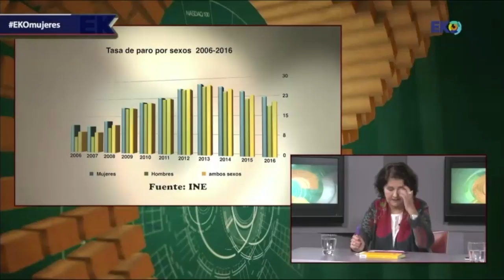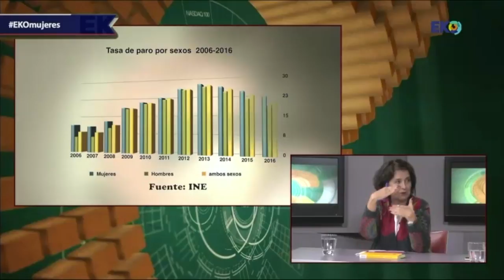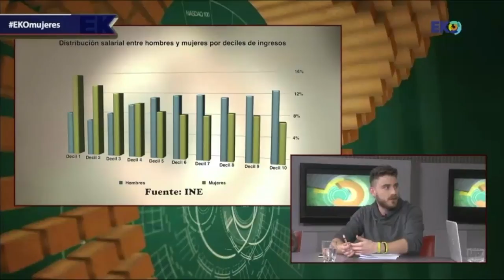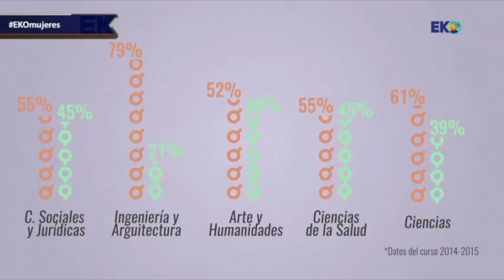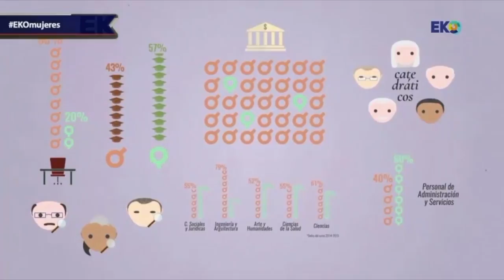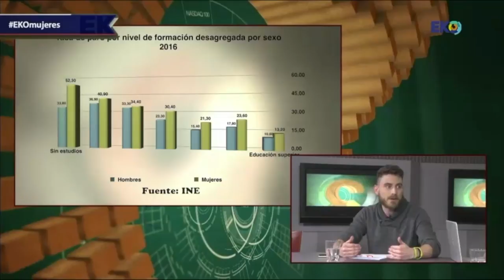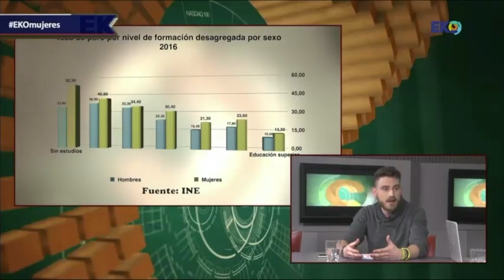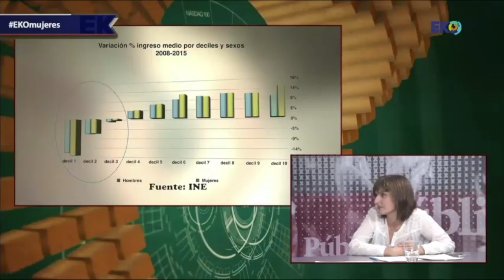EKO Mujeres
Hoy sacamos a colación un tema vergonzante para cualquier conciencia responsable. La desigualdad de la mujer en nuestra sociedad. Injustos salarios, injusto reparto de autoridad y de méritos, injusto trato en infinidad de aspectos para la mujer: económicos, laborales, sociales, personales... ¿Existe una brecha de género que consentimos e incluso apoyamos desde los dos géneros? De la mano de Ivan Ayala como moderador y Mª Jesús Vara, Carlos Martínez, Clara Serra y Bibiana Medialdea iremos tratando los diferentes aspectos de este problema que, si queremos una sociedad más libre y justa, deberemos resolver a toda costa.